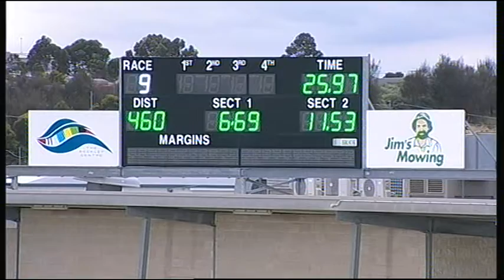GEL MON 24 NOV 14 R9